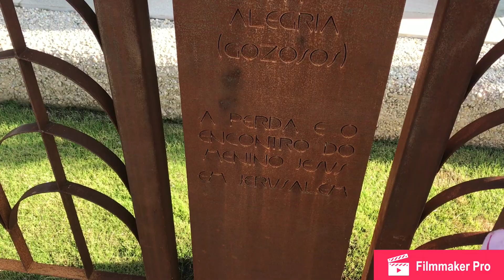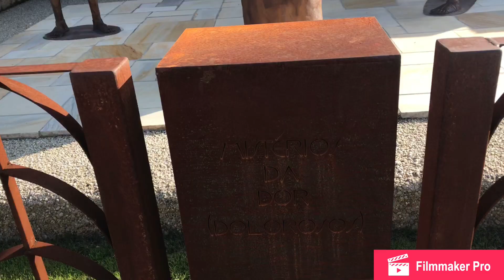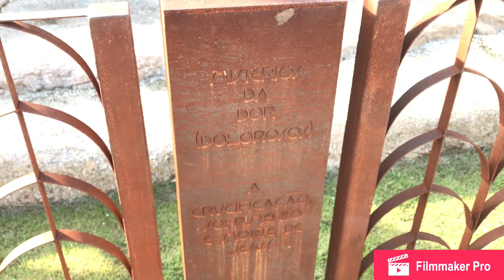Caminho do Rosário/ Aparecida -SP ❤️🙏🏼 visite